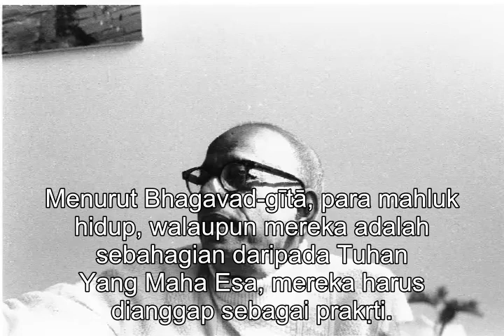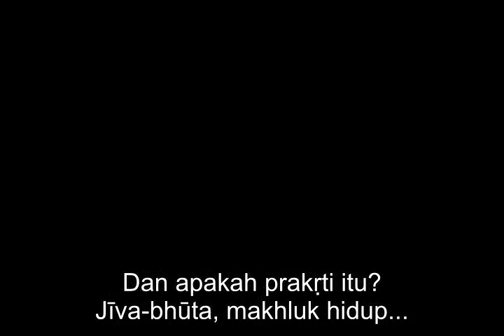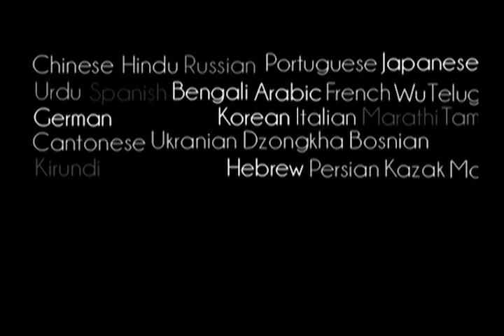Prabhupada 1062 Keecenderungan Kita untuk Menguasai Alam Material